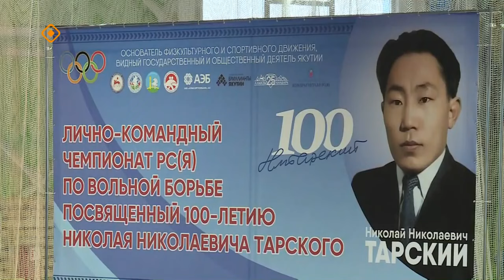Чемпионат по вольной борьбе памяти Н. Н. Тарского. 1 часть (05.01.24)